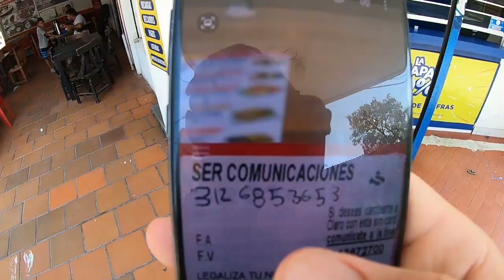Santa Marta - Wie das wahre Gesicht von Kolumbien aussieht! (nicht was du erwartest)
Spar dir deine Recherche und erlebe die beste Urlaubserfahrung mit den 30 seitigen Kolumbien Guide für nur 29 Euro. Insider Wissen aus über 1 Jahr Erfahrung. Schick mir dazu einfach eine Nachricht mit guide29 über Instagram an phil.mvn
Santa Marta zählt zu eine der beliebtesten Gegenden in Kolumbien und das nicht ohne Grund, denn hier trifft der Jungle auf das Meer und es gibt viele Abenteuer zu erleben aber wie sieht das Leben in Santa Marta wirklich aus. Heute zeige ich euch das wahre Gesicht von Kolumbien. Viel Spaß

📲 1:1 Reiseberatung + Gratis Medellin Handbuch für Inside Tipps von A bis Z. Im Gespräch helfe ich dir gerne zu allen Fragen um Mindset, Reisevorbereitung, Routenplanung und Insider Tipps aus meinen Erfahrungen aus 2 Jahren Weltreise in fast 20 Ländern. Hier oder auf Instagram ein Gespräch (35 Euro) vereinbaren

Einkommen aufbauen:
Aktien Depot eröffnen:
Du brauchst Hilfe bei der Weltreise Vorbereitung und möchtest Geld, Zeit und Nerven sparen?

🌏 Mein Buch zur Weltreise Planung:
Du schätzt meine Arbeit und möchtest dich bedanken?

► Technik:
Vlog Kamera
Action Cam

►Must Have!

► Ausrüstung:
Mein Backpack